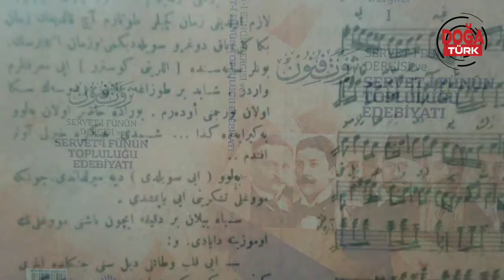Gölcük Belediyesi 100 Yılında Dergah Mecmuası Sempozyumu Gerçekleşti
Aydın Ünüversitesi Öğretim üyesi Prof. Dr. Necat Birinci Gençleri kendine hayran bıraktı